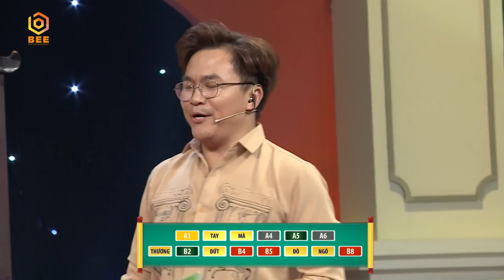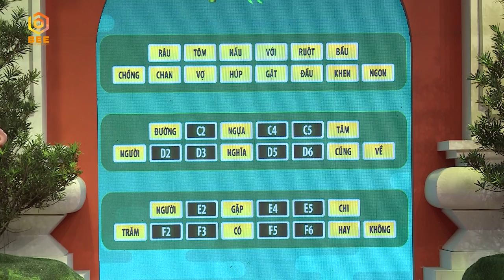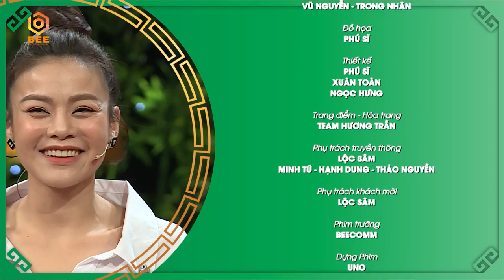Bỏ rơi Lê Thiện Hiếu, Tia Hải Châu cùng Vicky Nhung THẮNG ĐẬM tiền thưởng | Sao Hay Chữ Tập 8 Full